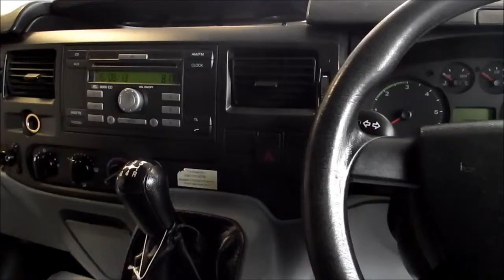Ford Transit MWB *CHESHIRE VAN SALES*